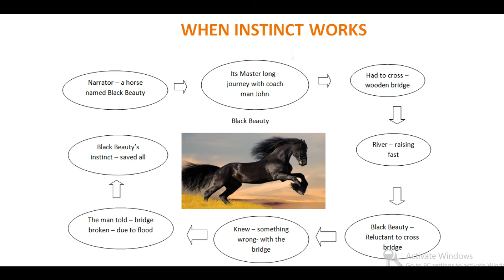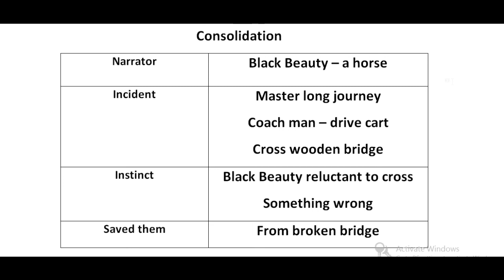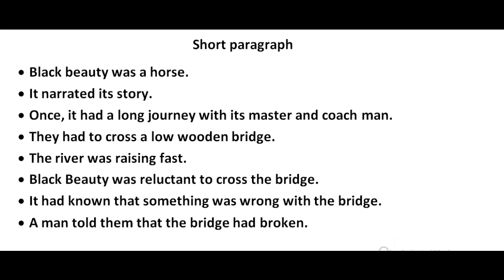When instinct works Mind Map Unit5 I 8th Standard I English I T N State Board I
When instinct works supplementary Mind Map Unit5 I 8th Standard I English I T N State Board I